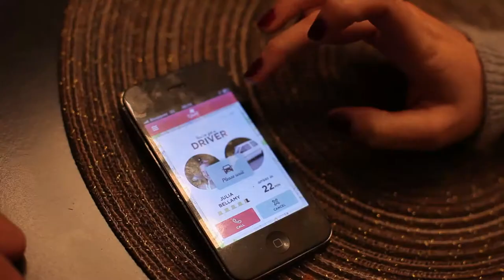Djump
Djump is a mobile application that helps you quickly get around the city thanks to a fresh community of handpicked drivers.